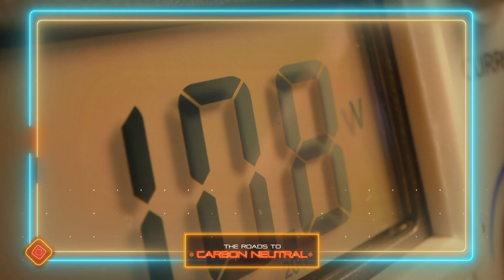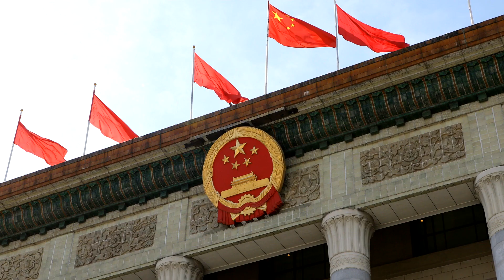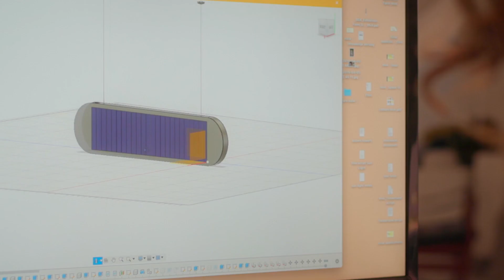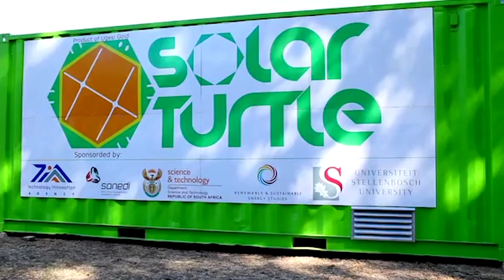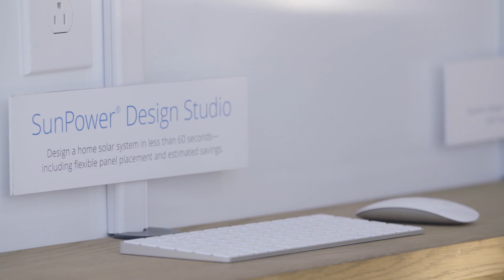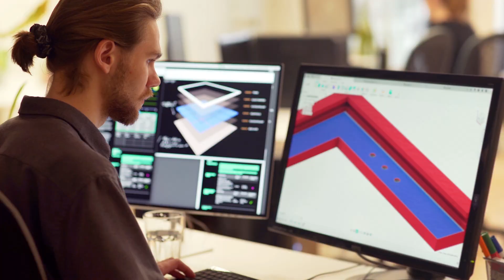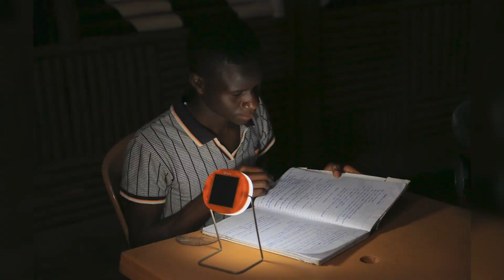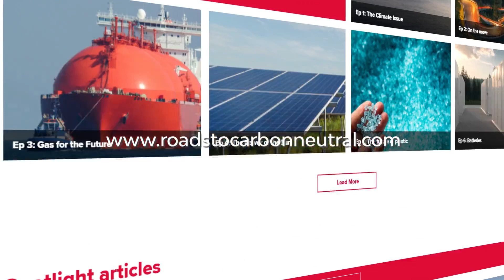TotalEnergies - The Roads To Carbon Neutral - Episode 3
From the US to Africa, countries across the globe are increasingly applying solar power to meet the rising demand for energy.

Could solar power be the answer to helping achieve net zero goals while providing access to energy to some of the most remote locations on the planet?

Paid post by TotalEnergies